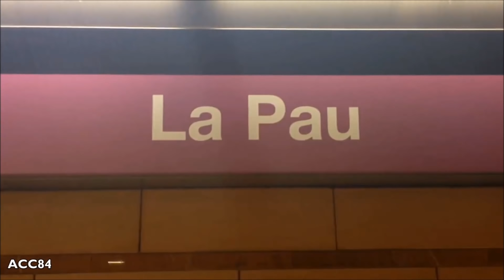La Pau L2 : Metro de Barcelona ( TMB 9000 ) [2016]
Estación de La Pau de la línea 2 del metro de Barcelona. Trenes TMB 9000.

- Estación inaugurada en Diciembre de 1997.
- Tiene correspondencia con la línea 4 de metro.
- La estación se encuentra entre las estaciones de Verneda y Sant Martí , en el distrito de Sant Martí.

ACC84 (2016)